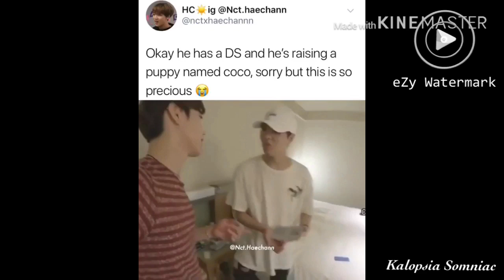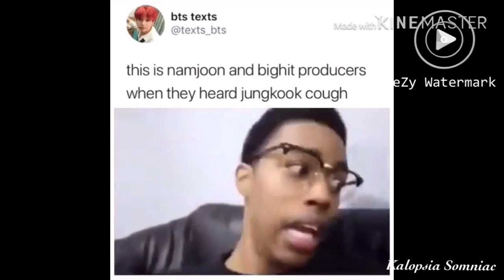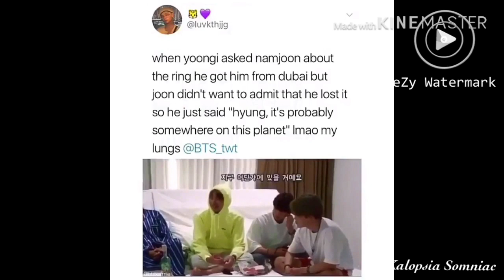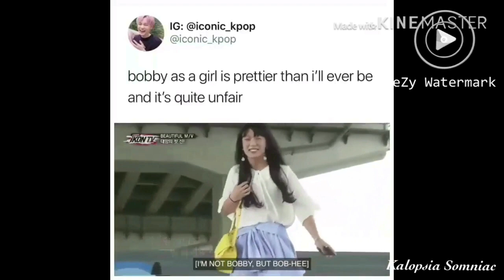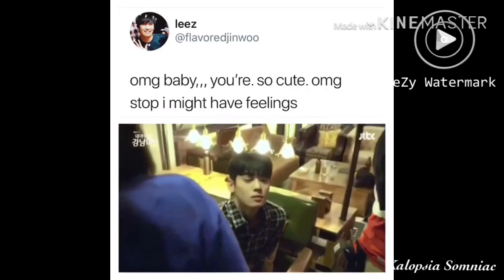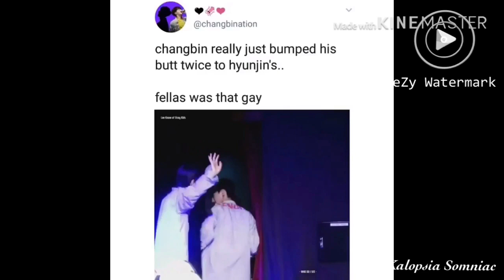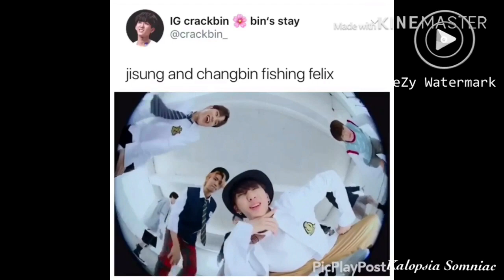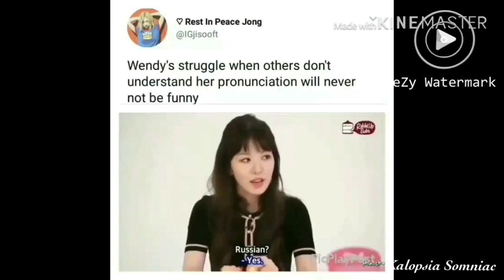K-pop memes/vids that twinkle my wrinkle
clips in this video compilation are not mine, credit to owners~